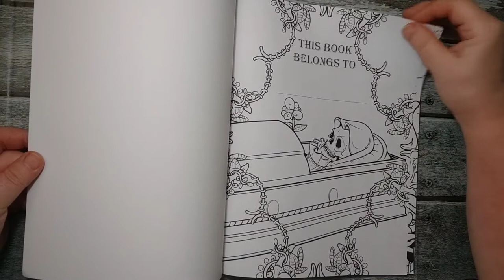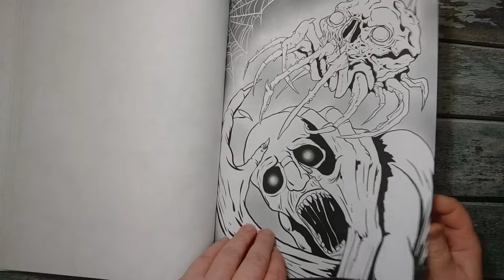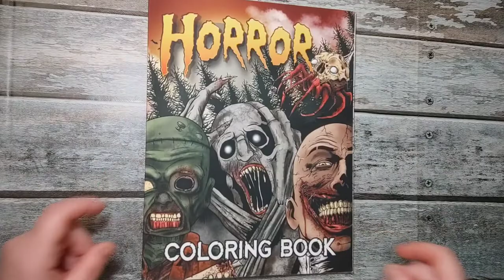Adults only...Horror coloring book (Eldoris Underwater) flip through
This is a flip through of Horror Coloring Book: Scary Coloring Book with Monsters and Nightmares - Halloween Coloring Book for Adults by Eldoris Underwater.

The content of this adult coloring book is meant for adults. Some of the images may not be acceptable for minors or be considered disturbing to some individuals. Images are on one side of the page and paper is standard for Amazon coloring books.

I hope this flip through helps you to decide whether or not you would want this in your library.

Videos are meant for adults.

Amazon wishlist: